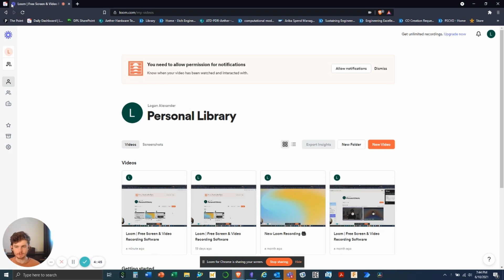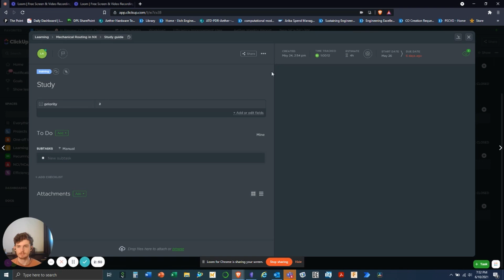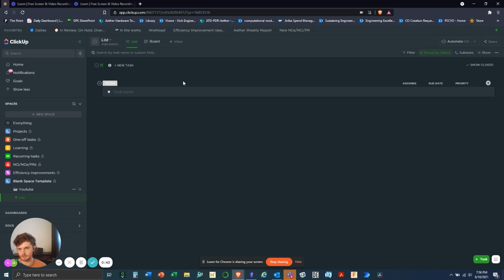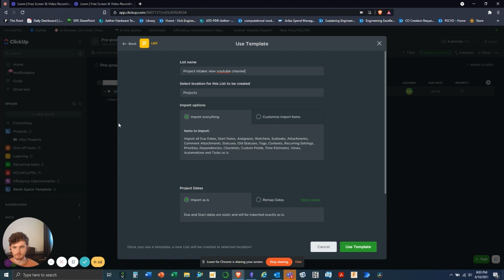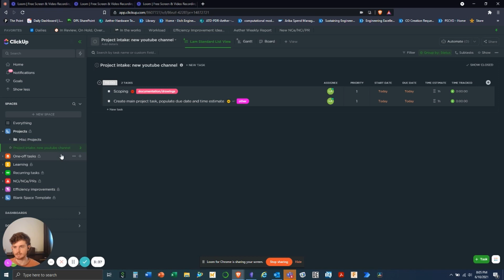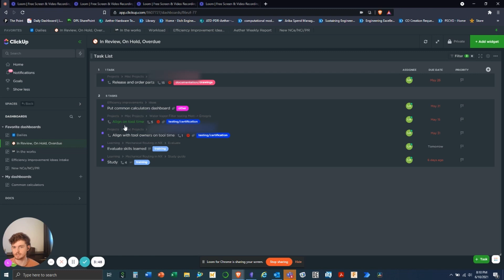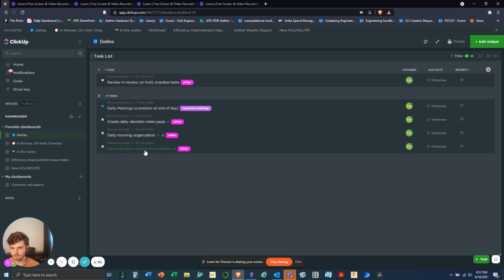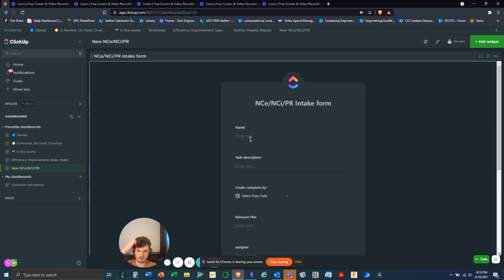The Ultimate Clickup Productivity System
This video gives an overview of the workflows I use within Clickup. They are as follows:
1. Capture
2. Review
3. Refine
4. Execute

I have some additional topics as well so make sure to watch till the end!